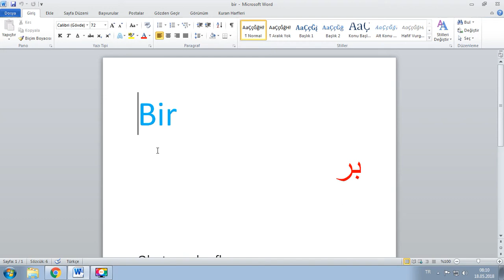Her Gün Bir Osmanlıca Kelime - 20